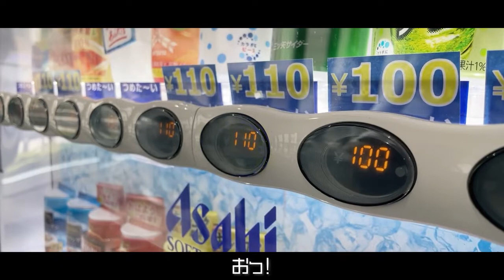勝手CMに初挑戦『三ツ矢サイダー』（駒澤大学GMS学部高ゼミ2年生制作）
駒澤大学GMS学部高ゼミの2年生が、2022年前期のグループワークとして、2分以­内の勝手CMの制作に初挑戦しました！取材撮影のエピソードについては、こ­ちらのゼミ­ブログと合わせてご覧ください。